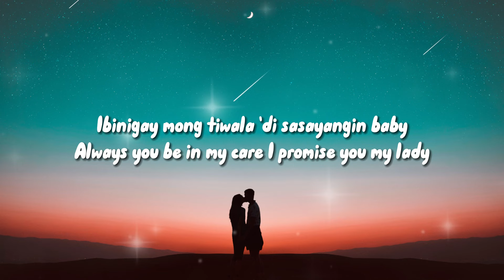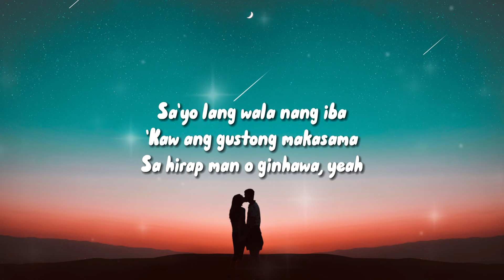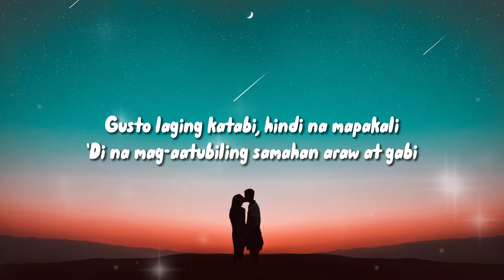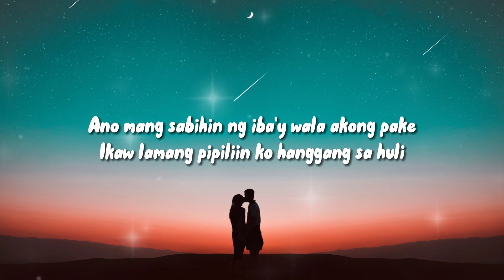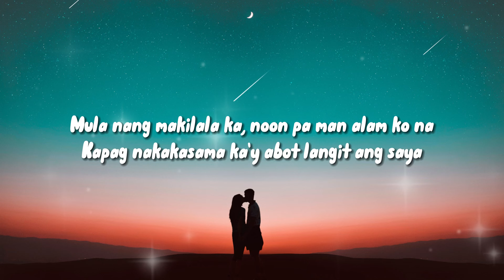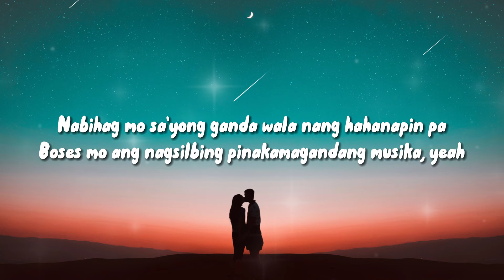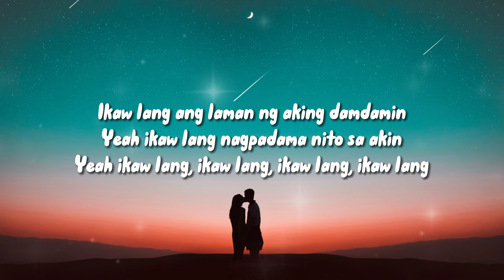Jmag - Ikaw Lang (feat. Ekuzu) (Official Lyric Video)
Official lyric video of Jmag's "Ikaw Lang (feat. Ekuzu)"